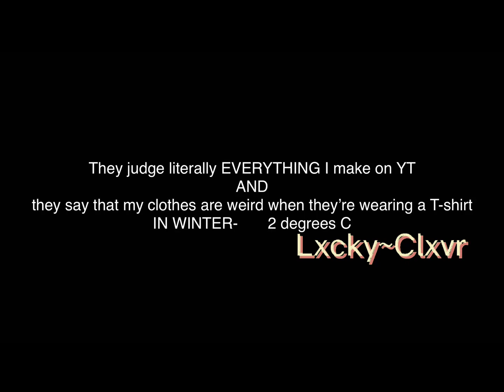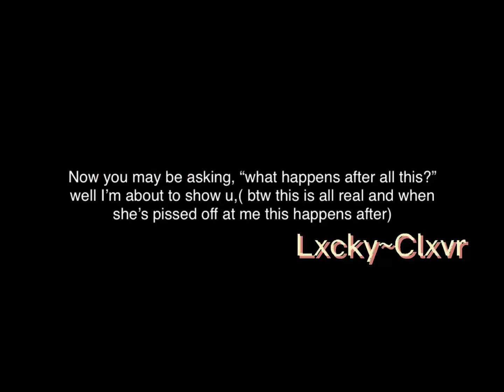😤 Pt.1 of why I hate my friends. 😤